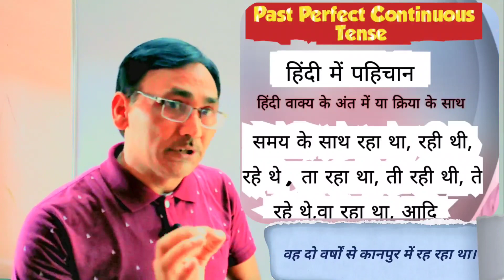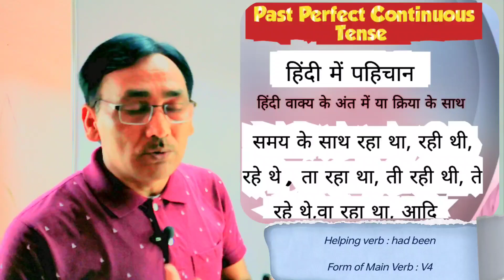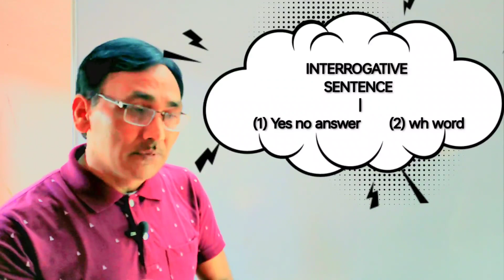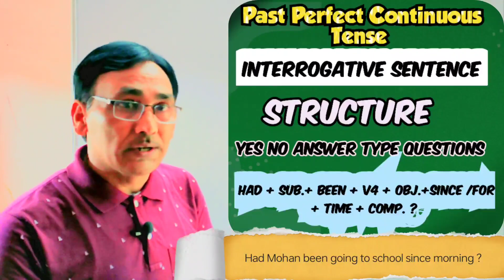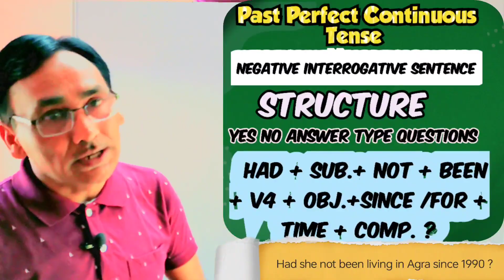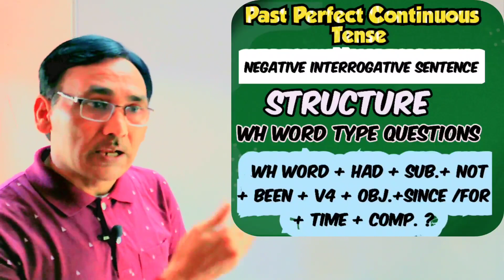Learn Tense : You see what awesome The Past Perfect Continuous (पूर्ण-अपूर्ण भूतकाल),full concept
Learn Tense : You see full concept what awesome the Past Perfect Continuous (पूर्ण-अपूर्ण भूतकाल)
*_timestamps_*
00:00 Definition Past Perfect Continuous
01:27 identifying, helping verb and main verb
03:34 use of since and for
04:45 affirmative sentence structure and Examples
06:20 negative sentence
08:48 interrogative sentence 1
10:13 interrogative sentence 2
11:55 negative interrogative 1
13:03 negative interrogative 2
14:00 end

What does it mean if someone says: “He had been living in Kanpur for two years.”? This sentence is an example of the PAST PERFECT CONTINUOUS tense, also known as the PAST PERFECT PROGRESSIVE or PAST PERFECT IMPERFECT tense. In this full, complete English class, you will learn to understand and use this advanced tense. We’ll focus on structure, usage, types, questions , stative verbs, irregular verbs, and auxiliary verb. We’ll move forward step by step, with lots of  examples, so you feel clear and confident when speaking and writing. This basic English grammar class is part of my english grammar बिल्कुल जड़ से सीखें series on verb tenses. So join me now to master this tense, upgrade your academic or business English, or make yourself the best for various competitive exams.
Topics covered in this video:
1) Past Perfect Continuous Tense.
2) Time + Action + State.
3) Definition of Past Perfect Continuous Tense.
4) Real Concept of Past Perfect Continuous Tense.
5) Tenses for all competitive exams.
6) Past Perfect Continuous Vs Past Continuous Tense.

 👉 _*Previous videos_*

✅ *_English or English grammar related important videos links_*

✅ *_Most Important Questions for class 10 maths_*